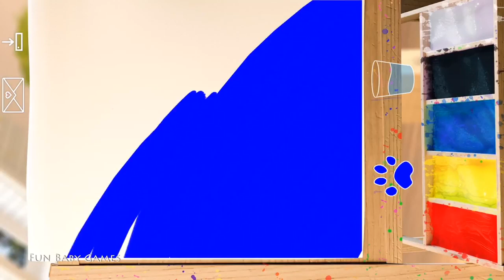Play Fun Little Kitten My Favorite Cat Girls Games - Fun Cat Care Kids Games Cartoon for Children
Play Fun Little Kitten My Favorite Cat Games for Girls - Fun Cute Cat Care Kids Games Cartoon for Children - Best Games for Kids - Education Apps for Kids, Children and Toddlers iPad Gameplay HD